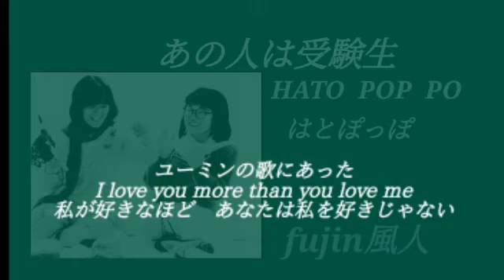あの人は受験生 HATO POP PO(はとぽっぽ) fujin風人